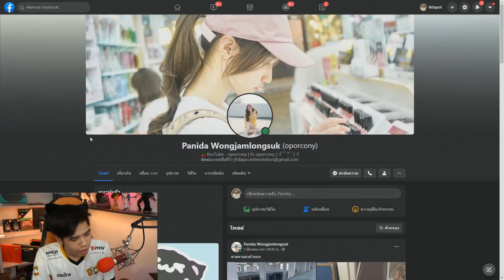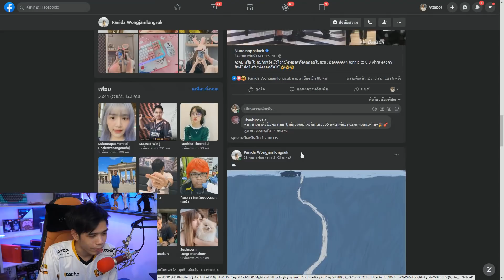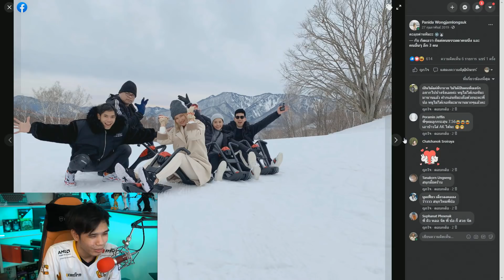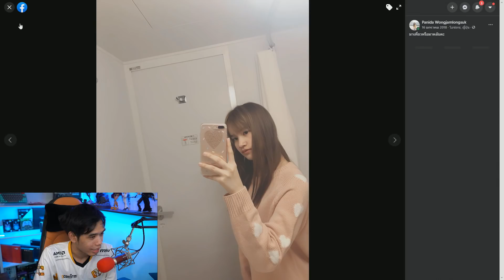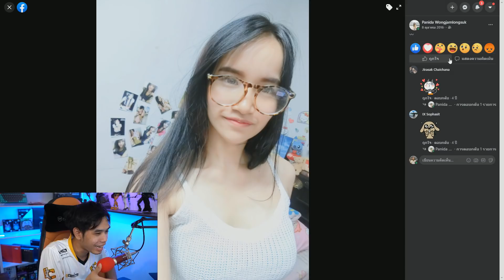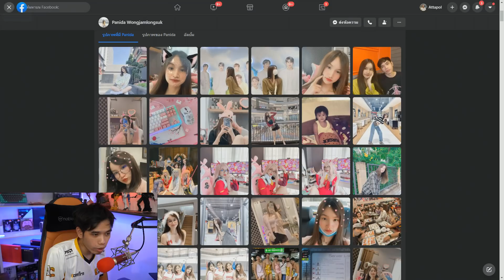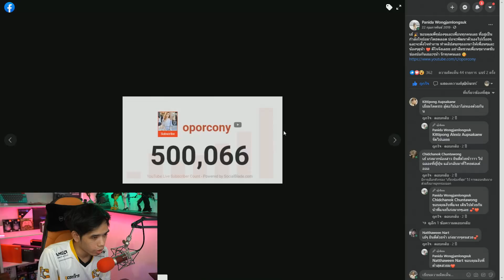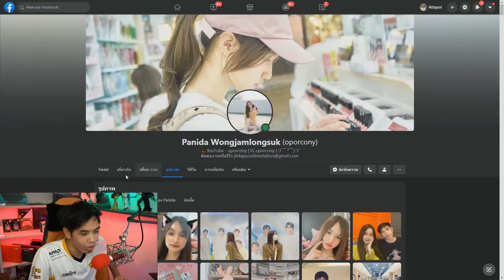พาไปดูรูปแฟนก่อนคบกันเมื่อ 4 ปีที่แล้ว